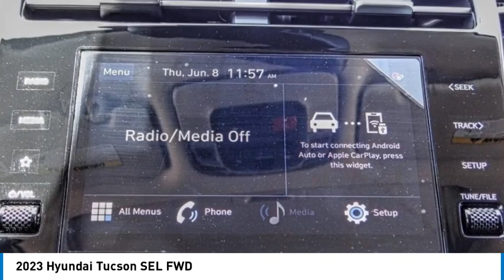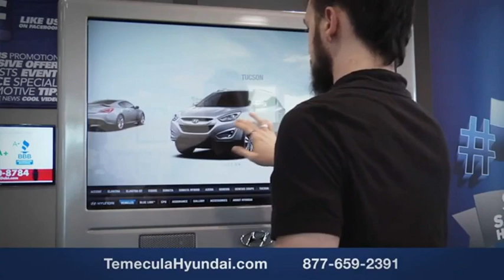2023 Hyundai Tucson TEMECULA MURRIETA MENIFEE HEMET CORONA ESCONDIDO HT230251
2023 Hyundai Tucson SEL FWD

Temecula Hyundai
27430 Ynez Rd.

TEMECULA HYUNDAI PROUDLY SERVING TEMECULA, MURRIETA, MENIFEE, HEMET, CORONA, ESCONDIDO, AND SURROUNDING SOUTHERN CALIFORNIA LOCATIONS. THIS GRAY 2023 Hyundai TUCSON IS EQUIPPED WITH A Engine: 2.5L GDI MPI DOHC CVVT 4-Cylinder -inc: idle stop and go and hood insulator, AUTOMATIC TRANSMISSION, AND RECEIVES AN ESTIMATED 25 City/32 Hwy MPG. 2023 Hyundai TUCSON SEL FWD 2023 Hyundai Tucson SEL Amazon Gray SEL 4D Sport Utility 2.5L I4 DGI DOHC 16V LEV3-ULEV70 187hp FWD 8-Speed Automatic with SHIFTRONIC 25/32 City/Highway MPG All sale prices exclude leases. All prices plus sales tax, license fees, $85 doc fee and any other government fees. Dealer installed accessories extra. Must finance with Hyundai motor finance using standard rates on approved Tier 1 credit. For In-Transit Inventory, any date of arrival is estimated. The actual date of delivery may vary due to circumstances beyond Hyundai and Temecula Hyundai's control. Please contact Temecula Hyundai for availability details. This Vehicle is Located at: Temecula Hyundai, 27430 Ynez Road, Temecula, California 92591. Dealer Installed accessories are optional and may be purchased for an additional charge.All prices subject to government fees and taxes, any finance charges, any dealer document preparation charge, and any emission testing charge.While we make every effort to ensure the data listed here is correct, there may be instances where some of the factory rebates, incentives, options or vehicle features may be listed incorrectly as we get data from multiple data sources. PLEASE MAKE SURE to confirm the details of this vehicle (such as what factory rebates you may or may not qualify for) with the dealer to ensure its accuracy. Dealer cannot be held liable for data that is listed incorrectly. For In-Transit Inventory, any date of arrival is estimated and the actual date of delivery may vary due to circumstances beyond Hyundai and Temecula Hyundai's control. Please contact Temecula Hyundai for availability details. Stock #: HT230251 | VIN: 5NMJF3AE6PH268012 | 2023 Hyundai Tucson SEL FWD TRACTION CONTROL POWER WINDOWS AIR CONDITIONING Temecula Hyundai FOR DRIVERS IN THE GREATER TEMECULA, MURRIETA, MENIFEE, HEMET, CORONA AND ESCONDIDO AREAS, YOUR SOURCE FOR INCREDIBLE HYUNDAI MODELS IS TEMECULA HYUNDAI 27430 YNEZ RD TEMECULA, CA 92591